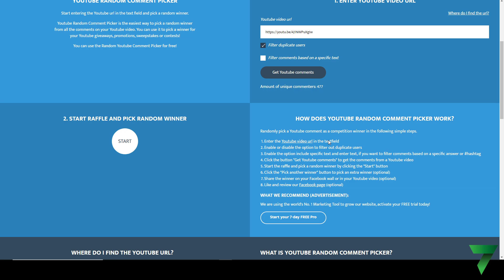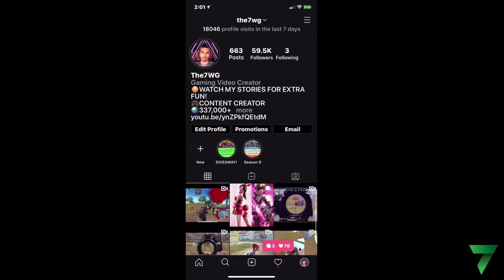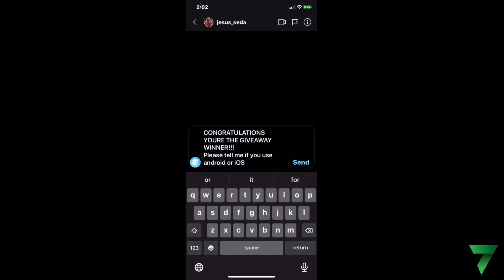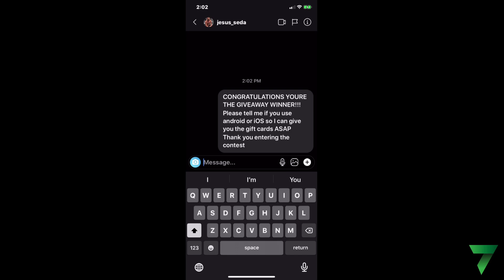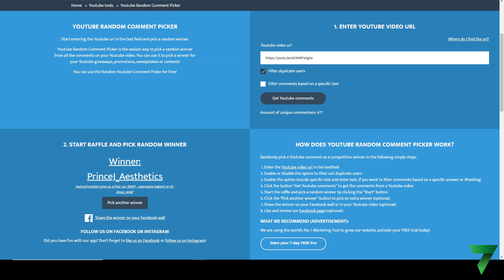WINNER OF FREE MCLAREN P1 GTR JAMES HUNT SUPER RARE FREE CAR!! | CSR RACING 2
This is giveaway was NOT sponsor by Natural Motion... the $20 will be coming out of my pocket.
Maybe in the future they give us a free car for an event.

Enjoy this CSR Racing 2 video we will be announcing the winner of the McLaren P1 GTR James Hunt Edition CSR 2 car or $20 dollars in giftcards!

In this video we will be talking about the recent event that pop up on CSR 2 with the McLaren P1 GTR James Hunt edition and I will be telling you guys how you can get a chance at winning a free McLaren P1 GTR James Hunt CSR 2 car!

-7-